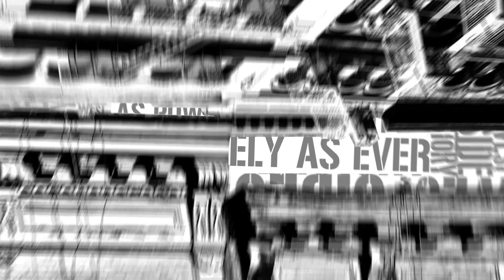Your Marriott Theatre 2020 Season!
Are you ready for 2020?! Single tickets are NOW ON SALE for every production, but why not save yourself some money and grab a season subscription (tickets as low as $26)? Or become a StagePass member and see every show as many times as you want for only $20 a month!